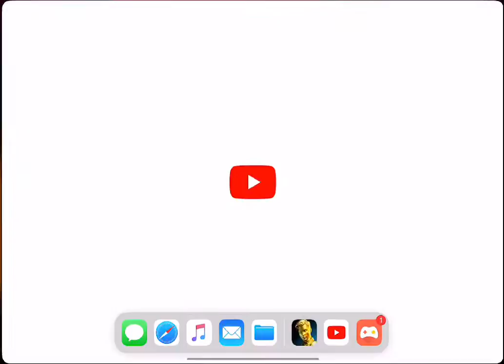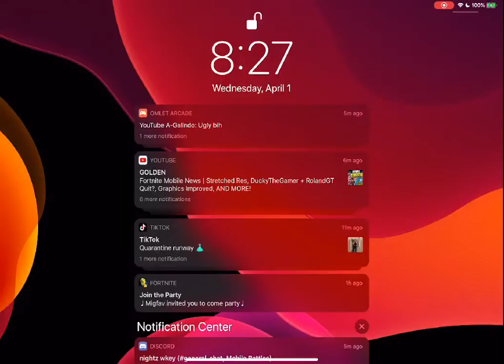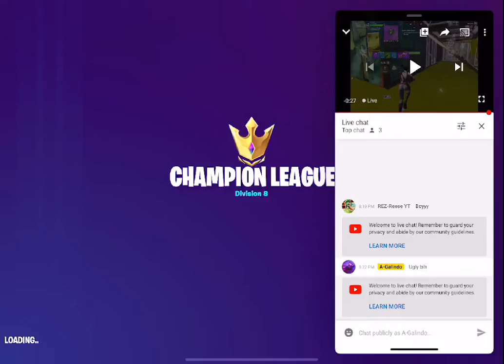This is for gay boy Reese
Hi